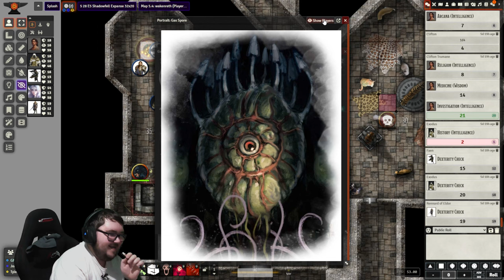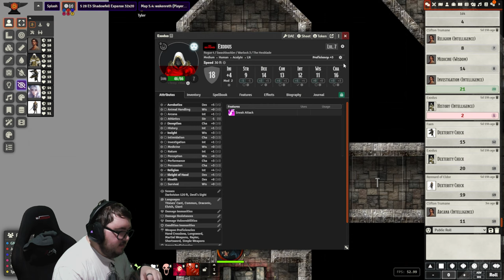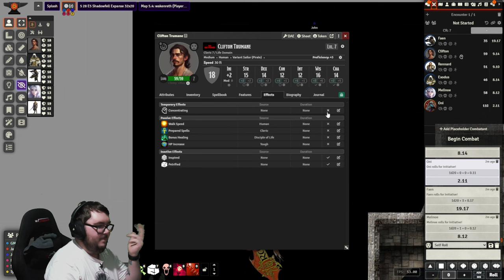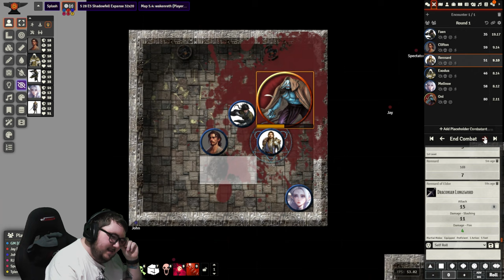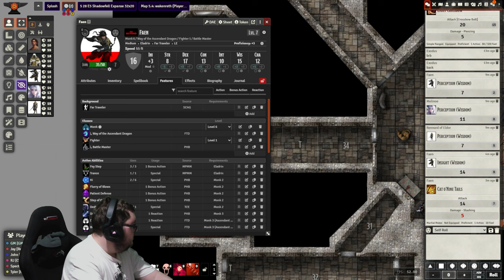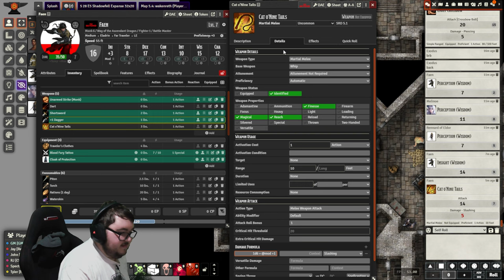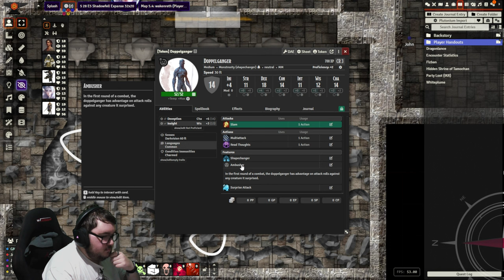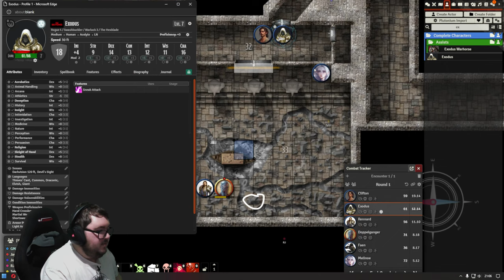Dragonlance SotDQ - Session 27 - Tamaochan #4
A small session after a few little set backs. Roll on Session 40!

Find me here:
TW: @ItsScottish